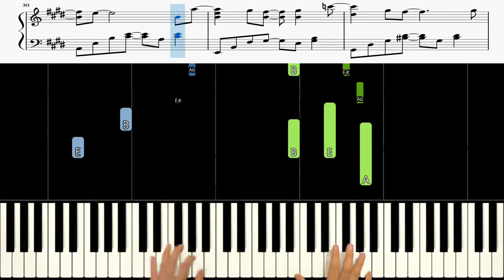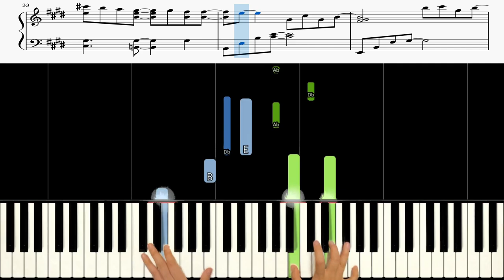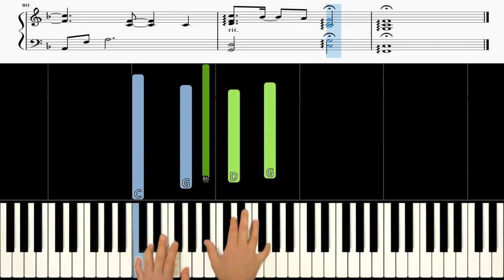조정석 (CHO JUNG SEOK) - 좋아좋아 (I Like You) [슬기로운 의사생활 시즌2, Hospital Playlist OST]🎹《Piano Tutorial》★★★★★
00:00  Original Speed ✔
03:45  Speed X 0.75 ✔

Keyboard : YAMAHA Montage 88, Nord Electro 5D 73
Audio interface : Focusrite Scarlett 6i6
Speaker : JBL LSR305
Laptop : MacBook Pro
Camera : iPhone 8 or Galaxy note 8 (& OSMO Pocket)